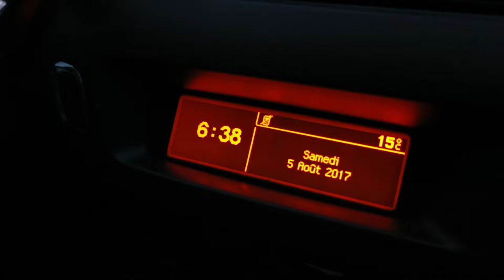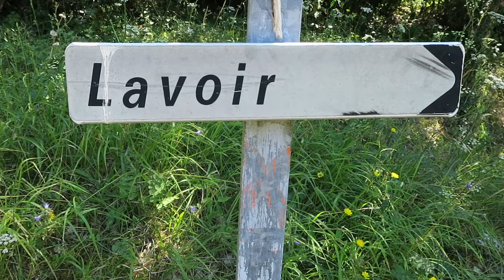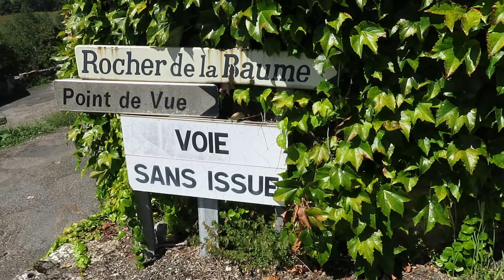Journal filmé 91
Journal filmé du 31 juillet au 6 août 2017